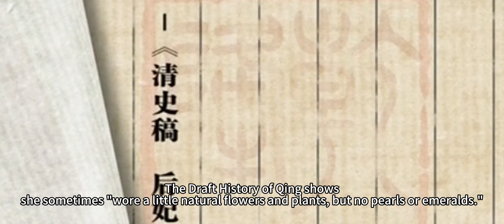【ENG SUB】Chinese Historian Explains Why Emperor Qianlong Loved Empress Xiaoxian .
China, Chinese, Chinese History, History, Qing Dynasty .
Ruyi's Royal Love in the Palace.